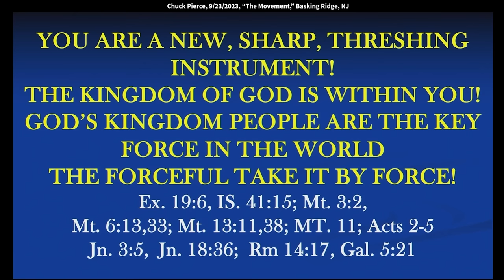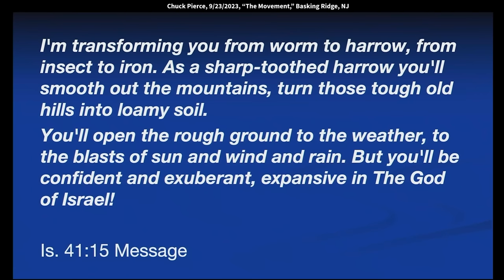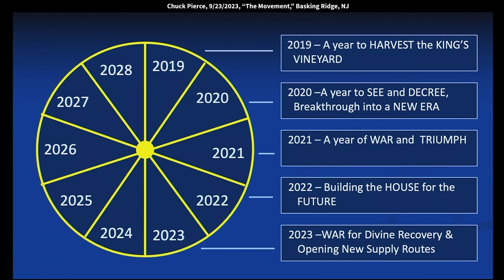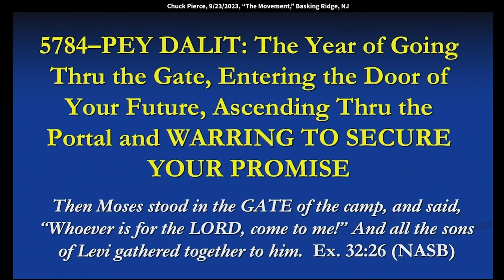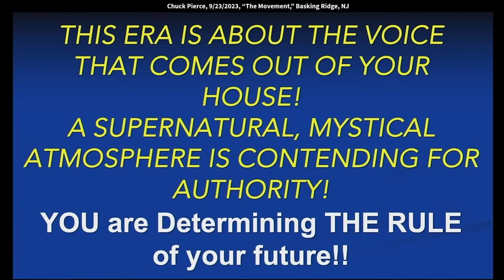Chuck Pierce: 5784 – The War Over Your Door of Promise (Isaiah 41:15)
Chuck Pierce: 5784 – The War Over Your Door of Promise (Isaiah 41:15)
Chuck speaks at King of Kings Worship Center in Basking Ridge, NJ on 9/23/2023.
Isaiah 41:15 (MSG) says, “I’m transforming you from worm to harrow, from insect to iron. As a sharp-toothed harrow you’ll smooth out the mountains, turn those tough old hills into loamy soil. You’ll open the rough ground to the weather, to the blasts of sun and wind and rain. But you’ll be confident and exuberant, expansive in The Holy of Israel!

You are being remade.
You're having trauma removed from you.
You're having unbelief removed from you.
You're having doubt being removed from you.
You are actually doing what Tricia saw.
Go ahead, Aaron.
You are becoming a new, sharp, threshing instrument
and the kingdom of God is within you
and God's kingdom people are the key and the force
in this world and the forceful,
that's what the Scripture really says,
the forceful take it by force.
And I could go through Scripture after Scripture with this,
but that's for you all to do
and see, but that's what's going on with us.
We're being remade.
We're a better weapon than we even know.
And this is how God sees us.
I like this in the Message Bible.
"I'm transforming you from a worm to harrow."
In other words, think of a drill that made the tunnel,
Hudson, the tunnels going into New York.
That's what he's making us into.
I'm shifting your identity from worm to harrow
and you'll smooth out mountains.
Those things that tried to stop you in the past,
watch you jumping up and down on top of it
and them crumbling before you.
And those tough old hills, you're getting them broken up
so they can be fertilized again.
You'll open the rough ground to the weather,
the blast of the sun, the wind, the rain.
But you'll be confident and exuberant and expansive.
Now, that's the word for us.
I'm expanding you.
This is one of those expansive meetings - that means
your spirit is growing in you.
You're being increased, whether you know it or not.
Fear not, I'm increasing you in a way
that wherever you go and whatever you do,
I will be seen through you. (congregation cheering)
Now put your hand on somebody next to you
and say, I like this expansion that's going on.
(congregation speaking indistinctly)
Now, this is what is happening with time.
See, time, this is the entire era of time
and in this, we are moving and stitching
each year with the next year.
Now we have just moved over into this place right here.
This is Feast of Tabernacles.
So when you hit Feast of Tabernacles,
you start stitching to the next year.
It's not something that ends.
Everything you've been going through
now is stitched in to God's prophetic timeline of this season.
Now, this is in other words, divine recovery
and you becoming that new, sharp, threshing instrument
is now being stitched into, and that path you've been on
now has gotten you up to your door of promise.
But the real war in this era is over your door of promise.
This is a gate, it's a door.
This is a year we have to understand
our entry point and move forward.
Lots of doors are in your promise,
but God is getting us up to the gate to go through those.
That is Pey Dalit - the year of going through the gate,
entering the door of your future, ascending through the portal
and warring to secure your promise.
You can't take the warring component out in this decade.
Moses stood in the gate of the camp and said,
"Whoever is for the Lord, come to me"
and all the sons of Levi gathered together to him.
There will be clarion calls this year
that will create new types of gatherings.
Every time we gather, it pushes us up through the door.
Trisha did something this week,
she sent me a word I had given two years ago.
There is some sort of divine watchman anointing
in this region for America. This new intercessory watchman call
is now coming to you. We're called to enforce Holy Spirit's plan
in the Earth realm. We've got to take this call
and use it in a way we've never used it before.
You have to speak it in time; this era is about the voice,
how you use the voice in the supernatural mystical atmosphere
to contend for the authority and the rule of your field.
I'm putting this together for us,
when you speak and what you speak,
the whole era is like an Esther moment.
Right place, right time, what you say.
You can't just be talking all the time
about what God's trying to do.
You're going to be at the right place at the right time
and you're going to say it
and it's going to start activating when you say it.